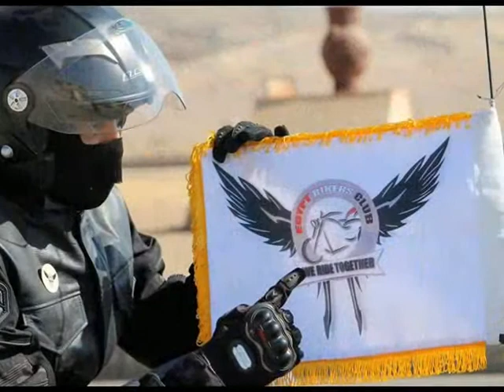Happy Birthday Kareem